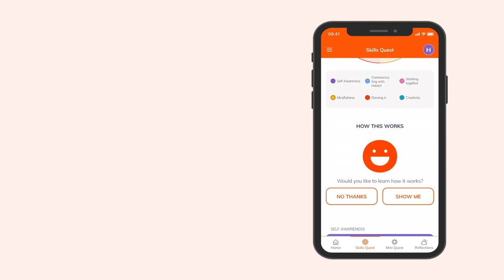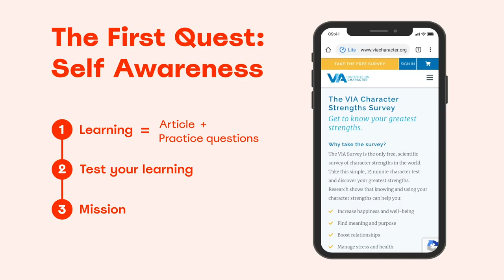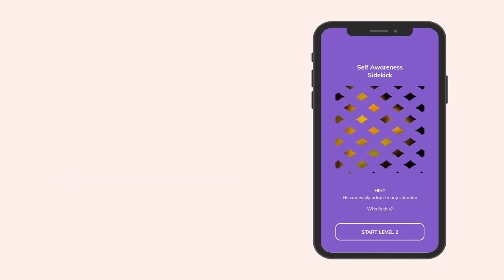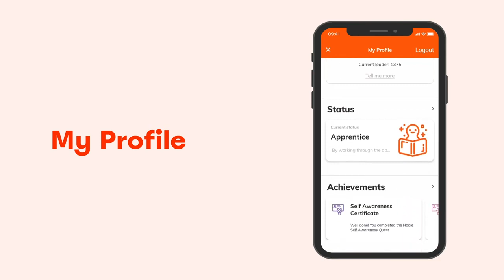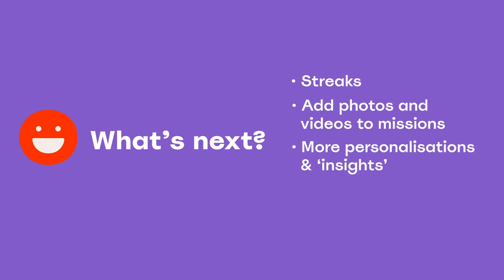Hodie App - how does it work?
86% of business leaders believe graduates are not fully prepared for the workforce and that ‘human skills’ are one of the main attributes they look for when recruiting?* Hodie helps students and graduates build the critical human skills they need to realise their career potential and thrive
Using Hodie, you can master six key skills - Self Awareness, Communicating with Impact, Working Together, Mindfulness, Owning It and Creativity ... at any time, place and pace that works for you. Start your FREE Hodie upskilling today!

FURTHER READING

*Deloitte Access Economics: Premium skills, The wage premium associated with human skills (2019)

“At Maxme, we believe success isn’t about IQ, it’s about unlocking what makes us truly human. Through exceptional learning experiences, our pledge is to be your trusted partner on that journey. Along the way, we’ll equip you with the critical human skills, advice and support you need to realise your career potential and thrive. Human skills upskilling for anyone, anywhere, at any time they want it.

We’re Maxme, and we exist to maximise human potential."

MORE MAXME MAGIC

Our website has more human skills tips, articles, videos and guides to help you realise your career potential and thrive